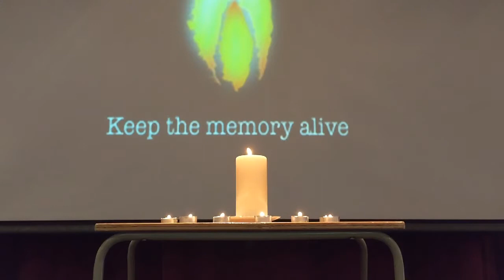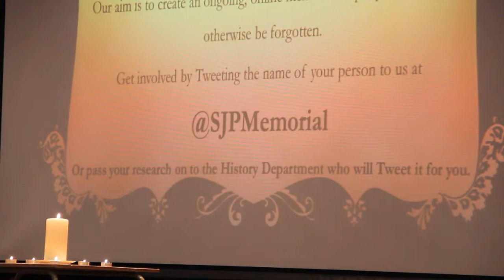SJP Holocaust Assembly January 2015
An assembly put together by our pupils for Holocaust Memorial Day.